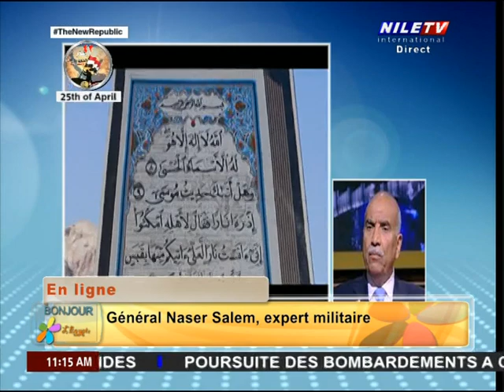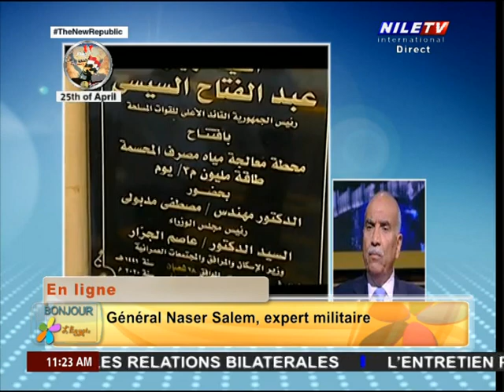Bonjour 25 4 2024 Gen Nasr Salem